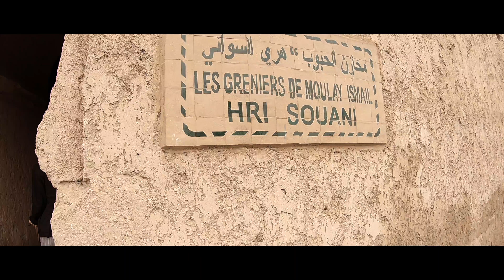Maroc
Roadtrip in 2018: Meknes - Midelt - Merzouga - Fes